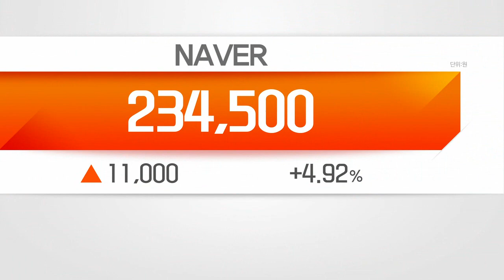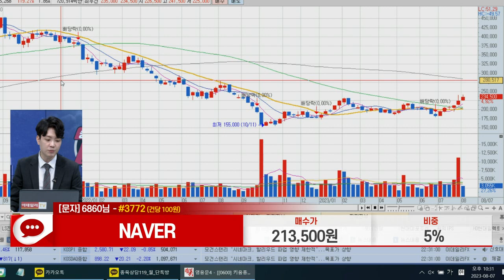NAVER(035420)_이수범 전문가_종목 상담 (20230807)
1) 문자: #3772 (유료 100원)
2) 유튜브: 이데일리TV 채널›생방송 채팅창